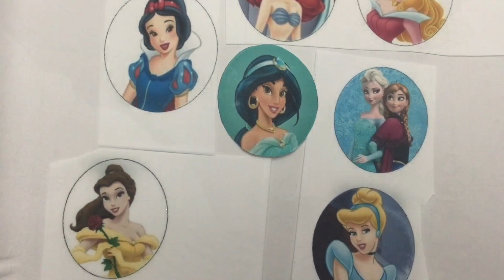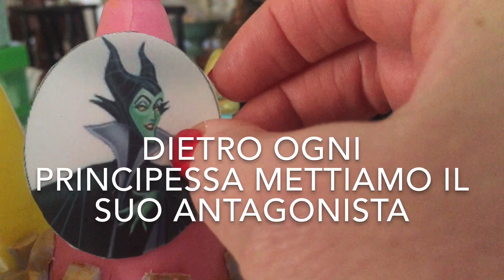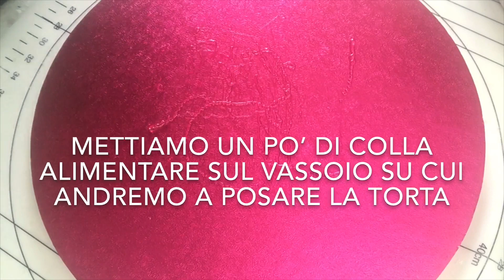CASTELLO DELLE PRINCIPESSE DISNEY IN PASTA DI ZUCCHERO DISNEY PRINCESS CASTLE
castello principesse#pasta di zucchero#Oggicucinada
CASTELLO DELLE PRINCIPESSE DISNEY     IN PASTA DI ZUCCHERO   DISNEY PRINCESS CASTLE IN SUGAR PASTE
IL CASTELLO DELLE PRINCIPESSE DISNEY in pasta di zucchero, ogni torre ha il colore del vestito di una principessa 👸 insomma è davvero magico questo castello 🏰 ha una base ,così che la potete poggiare su qualunque PAN di Spagna o torta che volete😉devo ringraziare la mia nipotina Checca che mi ha chiesto di prepararle il castello delle principesse per il suo compleanno e io con la mia bacchetta magica 💫⚡️voila’ .

INGREDIENTI:
 7 colonne in tutto in polistirolo :
1 colonna circonferenza 21 h 16
3 colonne circonferenza 15 h 14
2 colonne circonferenza 15 h 9
1 colonna circonferenza 15 h 7
420gr di pdz grigia x le colonne 60 gr per ogni colonna più o meno dipende dalla stesura
7 coni in polistirolo:
6 coni circonferenza 20 e h 10
1 cono circonferenza 22 h 10
100 gr di pdz rossa x Biancaneve
100gr pdz rosa perAURORA la bella addormentata
100 gr pdz azzurra per Cenerentola
100 gr pdz verdemare per la sirenetta ARIEL
100gr di pdz verde tiffany per JASMINE
100gr di pdz gialla per BELLE
100gr di pdz ghiaccio per ELSA
Dei 100 gr ne useremo 60 gr per fare le torri e quello che rimane dei vari colori li useremo x le varie decorazioni

Disco in polistirolo cm 24/26
250 gr pdz grigia
Fogli decorativi per le torri e la base
7 ostie visi delle principesse da 7/8 cm
7 ostie visi antagonisti da 7/8 cm
Polvere oro in bustine
Stampino lungo per merletto
Collante : zucchero a velo e acqua
Io ho usato la torta arcobaleno come base mettendo i colori delle principesse e facendo una dose e mezza con stampi cm 28

INGREDIENTS:
 7 columns in all in polystyrene:
1 column circumference 21 h 16
3 columns circumference 15 h 14
2 columns circumference 15 h 9
1 column circumference 15 h 7
420gr of pdz gray x the columns 60 gr for each column more or less depends on the drafting
7 polystyrene cones:
6 cones circumference 20 and h 10
1 cone circumference 22 h 10
100 gr of red pdz x Snow White
100gr pdz rose for Aurora the sleeping beauty
100 gr blue pdz for Cinderella
100 gr pdz verdemare for the little mermaid ARIEL
100gr of tiffany green pdz for JASMINE
100gr of yellow pdz for BELLE
100gr of ice pdz for ELSA
Of the 100 gr we will use 60 gr to make the towers and what remains of the various colors will be used for the various decorations

Polystyrene disc 24/26cm
250 gr pdz gray
Decorative sheets for towers and base
7 hosts of 7/8 cm princess faces
7 hosts of 7/8 cm antagonistic faces
Gold powder in sachets
Long stencil for lace